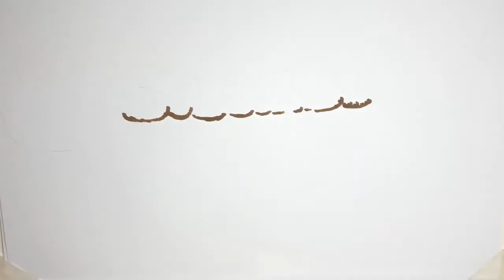Melody Haase (26) und Xenia Prinzessin von Sachsen (34) wissen nur zu gut, wie sie ihre Krallen ausf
Melody Haase (26) und Xenia Prinzessin von Sachsen (34) wissen nur zu gut, wie sie ihre Krallen ausfahren! Bei CoupleChallenge sind die beiden Kandidatinnen zuletzt etwas in Ungnade gefallen und wurden von ihren Mitstreitern ins Exit-Duell gegen Daniele Negroni (25) und seine Freundin Laura Steinert geschickt. Das konnten sie allerdings mit Bravour bestehen und somit ihren Platz im Glamping-Camp verteidigen. Doch das stößt wiederum nicht bei allen auf große Freude – Anna Orlova und Tatiana Corrado Rahimkhan sind total genervt von dem Duo. Und das beruht wohl auf Gegenseitigkeit: Xenia schießt ziemlich heftig in die Richtung von Team Tati und Anna...
Melody Haase (26) und Xenia Prinzessin von Sachsen (34) wissen nur zu gut, wie sie ihre Krallen ausfahren! Bei CoupleChallenge sind die beiden Kandidatinnen zuletzt etwas in Ungnade gefallen und wurden von ihren Mitstreitern ins Exit-Duell gegen Daniele Negroni (25) und seine Freundin Laura Steinert geschickt. Das konnten sie allerdings mit Bravour bestehen und somit ihren Platz im Glamping-Camp verteidigen. Doch das stößt wiederum nicht bei allen auf große Freude – Anna Orlova und Tatiana Corrado Rahimkhan sind total genervt von dem Duo. Und das beruht wohl auf Gegenseitigkeit: Xenia schießt ziemlich heftig in die Richtung von Team Tati und Anna. Bei der Rückkehr der Challenge-Gewinnerinnen lästern die TikTokerin und die Radiomoderatorin lautstark: "Ich kann ihre Stimme nicht mehr hören. Als wenn mir jemand eine Operation in meinem Ohr macht, sobald sie anfängt zu reden", zeigt sich Anna von Konkurrentin Xenia genervt und wird von ihrer Teamkollegin bestärkt. "Bei mir ist es Melodys ...